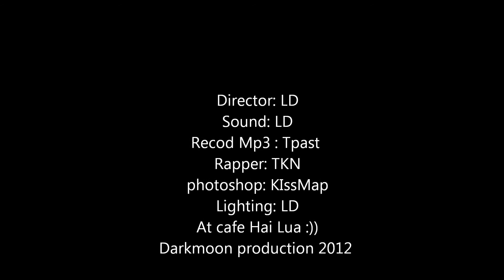(Demo) clip Nguoi Moi - TKN darkmoon production 2012.wmv